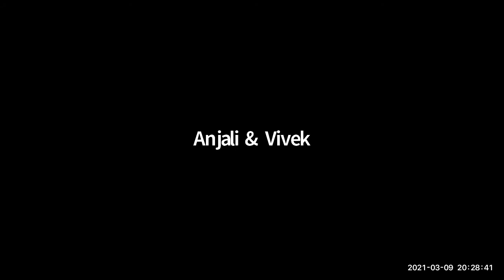HH Candramauli Swami - 2021.03.09 - Childhood Pastimes of Caitanya Mahaprabhu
Class on Childhood Pastimes of Caitanya Mahaprabhu
By Candramauli Swami Maharaja
Online daily call on 9th March 2021